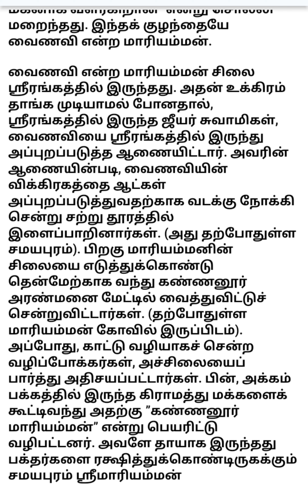🌹 யார்_இந்த_சமயபுரத்ததாள் 🌹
காலை சிந்தனை